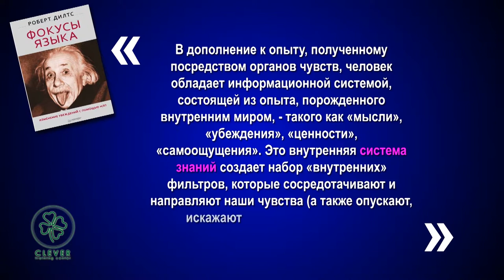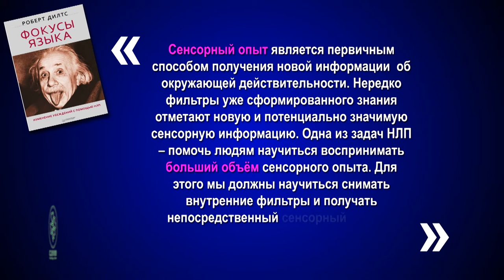04 Фокусы языка: Лучшие Цитаты - Узнать за 60 секунд